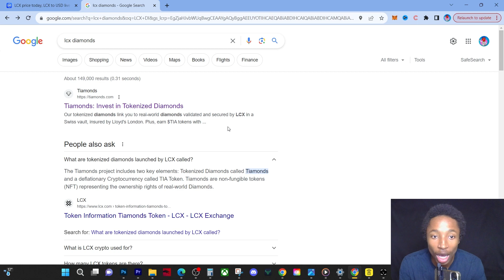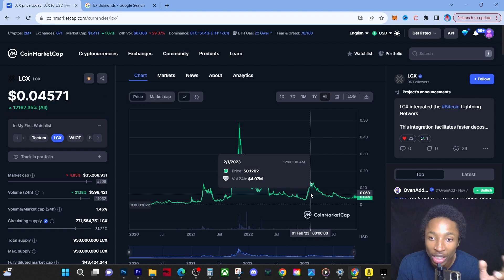THE TRUTH ABOUT LCX ...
Unveiling the Truth About LCX: Decoding the Cryptocurrency Enigma

Description: 🚀 Dive deep into the mysterious world of LCX with our latest video, "The Truth About LCX." LCX has been making waves in the cryptocurrency space, but what exactly is behind this enigmatic digital asset? Join us as we unravel the secrets, debunk myths, and explore the intricacies of LCX's technology, vision, and potential impact on the blockchain ecosystem.

🔍 In this comprehensive video, we'll cover:

LCX Origins: Discover the roots of LCX and how it emerged in the dynamic landscape of cryptocurrencies.
Technology Unveiled: Delve into the underlying technology that powers LCX and separates it from the rest of the pack.
Use Cases and Applications: Explore the real-world applications and use cases that make LCX stand out in the ever-evolving crypto market.
Team and Vision: Meet the brilliant minds behind LCX and understand their vision for the future of blockchain and finance.
Myth Busting: Separate fact from fiction as we address common misconceptions and myths surrounding LCX.
Market Analysis: Gain insights into LCX's current position in the market and its potential for growth.
Whether you're a seasoned crypto enthusiast or a curious newcomer, this video is your passport to understanding the truth about LCX. Uncover the layers of complexity, demystify the jargon, and get ready to make informed decisions in the fast-paced world of digital assets.

🎓 Knowledge is power, and in the realm of cryptocurrency, being well-informed is key. Join us on this educational journey as we shed light on the truth behind LCX. Don't miss out – hit play now and empower yourself with the knowledge you need to navigate the exciting landscape of blockchain technology! 🌐💡